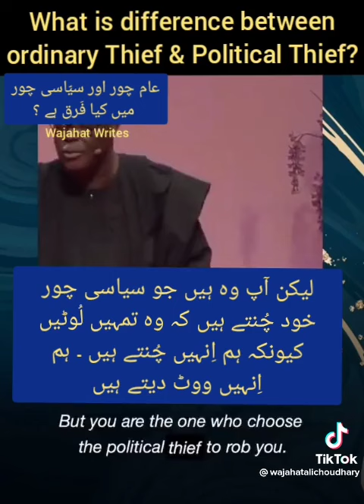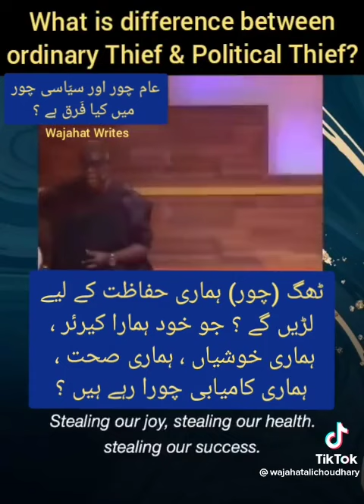difference between ordinary thief & political thief